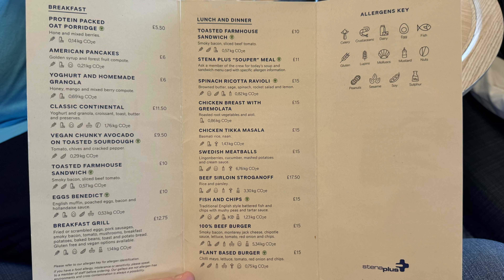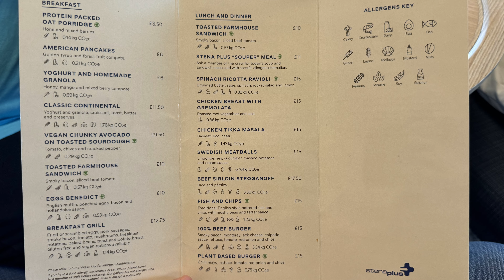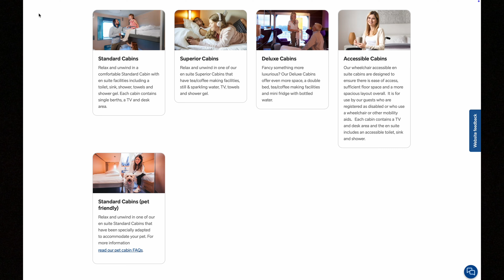We took the STENALINE Ferry from LIVERPOOL to BELFAST | FULL tour and DELUXE CABIN review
The Stena Edda operates twice daily between Belfast and Liverpool. This video shows the public areas on board as well as review of our cabin. Our cabin was located in the aft section of the ferry and had its own access to a viewing deck.

Footage taken during our crossing in July 2024.

If you have any questions drop them in the comments below for us to answer.